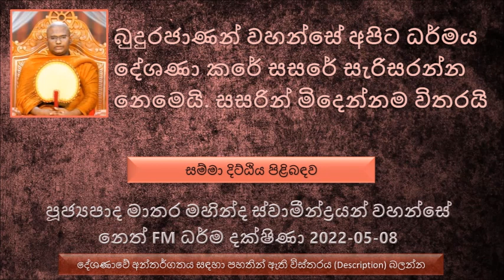Ven Matara Mahinda Thero- 2022.05.08 Neth FM Dharma Dakshina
ආර්ය අෂ්ටාංගික මාර්ගය පිළිබඳව පැහැදිළි කිරීම.
සම්මා දිට්ඨිය පිළිබඳව
භාග්‍යවතුන් වහන්සේගේ ධර්මය සර්වාකාරයෙන්ම පරිපුර්ණයි.
නිවන් දකින්න තියන කෙටිම මාර්ගය කියන්නේ බුදුරජාණන් වහන්සේගේ ධර්මය
බුදුරජාණන් වහන්සේ අපිට ධර්මය දේශණා කරේ සසරේ සැරිසරන්න නෙමෙයි. සසරින් මිදෙන්නම විතරයි.
භාග්‍යවතුන් වහන්සේ ධර්මය දේශණා කරේ ඉන්න තැන ඉඳල නිවනට යන මගක්. එයට දුප්පත් ද පෝසත් ද ස්ත්‍රී ද පුරුෂ ද කියන කතාව අදාල නැහැ..
එකිනෙකාට හිතෙන හිතෙන දේ නෙමෙයි බුදු දහම කියන්නේ.
සම්මා දිට්ඨිය කරුණු 05කින් මේ. ධර්ම දේශණාව ශ්‍රවණය කරන්න.
සම්මා දිට්ඨිය නැතුව අඩුම තරමේ ධ්‍යානයකට වත් යන්න බැහැ.
සම්මා දිට්ඨිය නැතුව විදර්ශනාවක් වඩන්න බැහැ
සම්මා දිට්ඨියඅනිත් හැම අන්ගයකටම උපකාර වෙනවා.
සම්මා දිට්ඨිය කාරණා 05කින් සමන්විතයි.
කම්මස්ස කත සම්මා දිට්ඨිය - මම කර්මයක් කරාම එය ඵල දෙනවා කියන එක.
සම්මා දිට්ඨිය සීලයෙන් අනුග්‍රහිතයි…. ධර්ම දේශණාව ශ්‍රවණය කරන්න.
මේ සසර කියන්නේ  අපිට ඕන විදියට අපිට කැමති දේවල් ලැබෙන දෙයක් නෙමෙයි. සසර කියන්නේ අපි කියන කරන දේවල් වලට අනුව ප්‍රථිපල ලැබෙන දෙයක්.
අපි කැමති විදියට ජීවත් වෙලා සංසාරයේ අපිට ඕන දේවල් ලබන්න අපිට ඕන විදියට සංසාරයේ ගමන් කරන්න බැහැ.
ධර්මය අහල විතරක්වත් ධර්මය සාකච්චා කරලා විතරක්වත් වැඩක් නැහැ ධර්මය ප්‍රගුණ කරන්නත් ඕන.